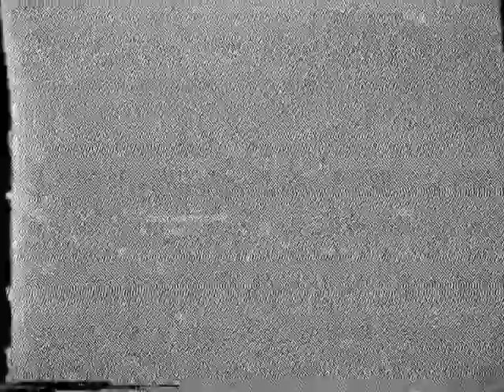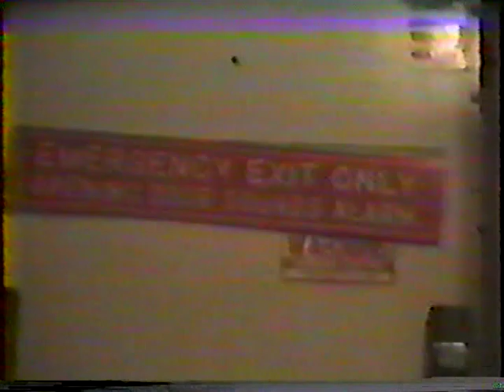SADUS - Home Video [1989]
Technical Thrash/Death Metal from the US.

Live at The Stone, San Francisco, USA [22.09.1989] + lots of backstage.